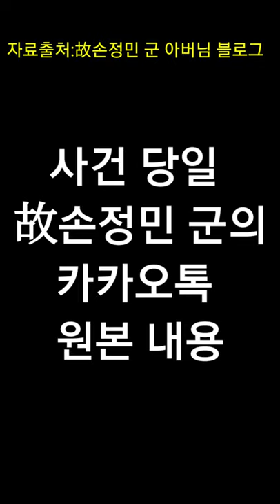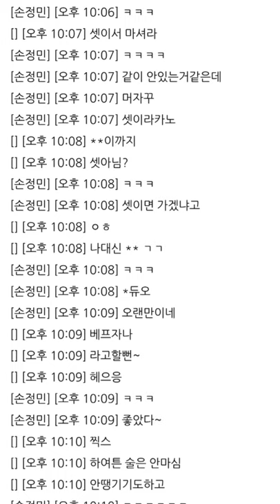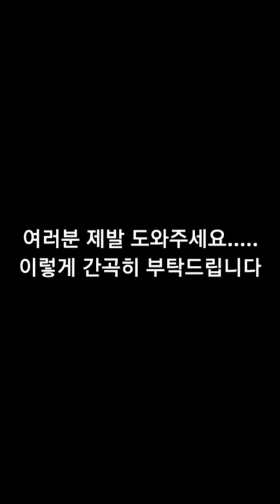사건 당일 故 손정민 카톡 원본 내용